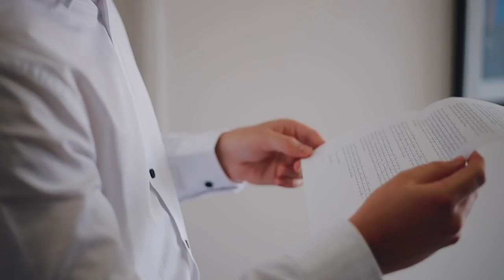Wedding Video - A Day We Will Never Forget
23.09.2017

Vendor Shout Out!

Videographer// White Lace Film
Venue// Cherbon Waters Equestrian Centre
Stylist// Miss Weddings (Ceremony) & WOW Weddings , Wedding and Event Hire (Reception)
Makeup Artist // Louismarie Lelo Makeup Artist
Hair// Hair by Brooklyn Clancy
Wedding Dresses// Luv Bridal & Formal (Ceremony) & WhiteRunway.com (Reception)
Suits// yd. Australia
Cake// Justine's Cake Art